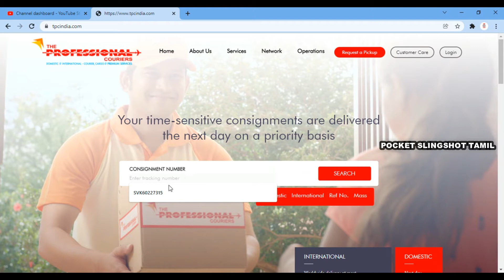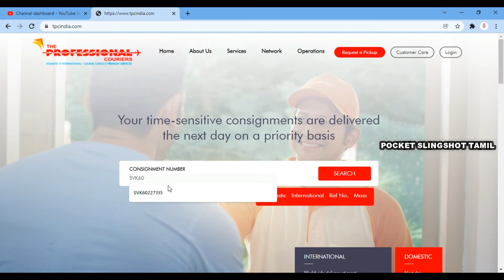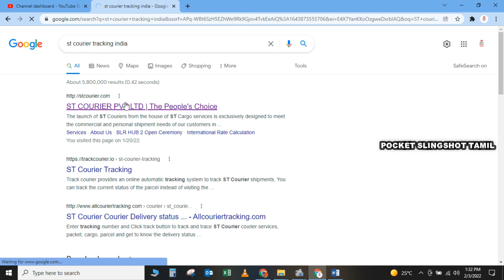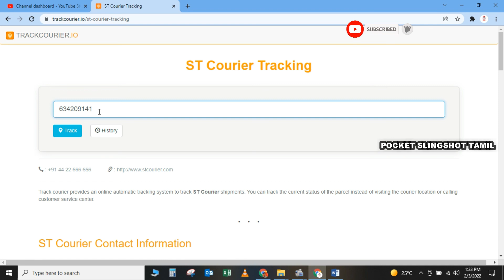How to Track Professional Courier and ST Courier in Tamil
slingshot, slingshot unboxing, slingshot hunting, slingshot vietnam, indian slingshot, slingshot rifle